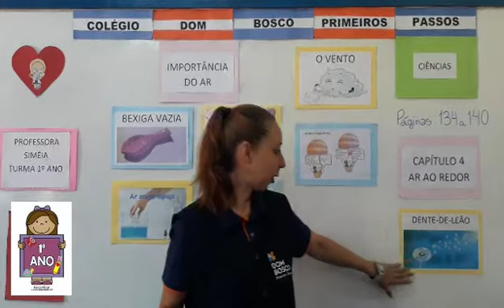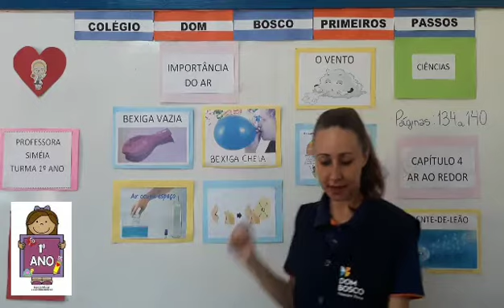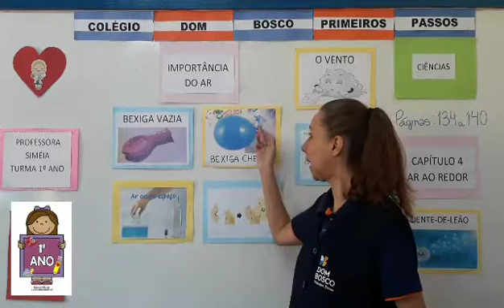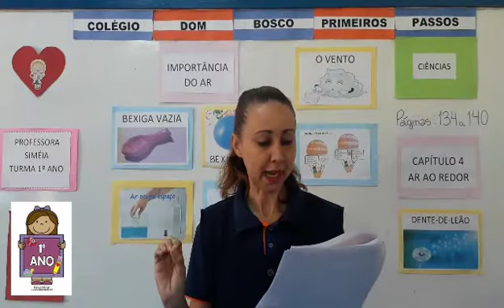Ciências (1) - 1° Ano - 20/10